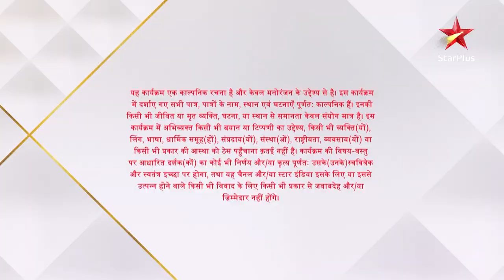Anupama | अनुपमा | Bapuji laut aaye Shah house!